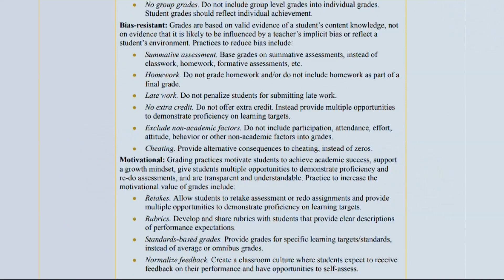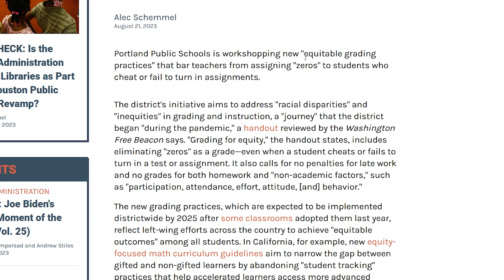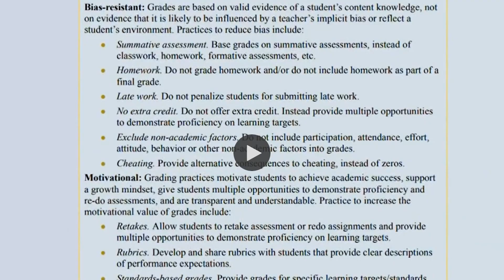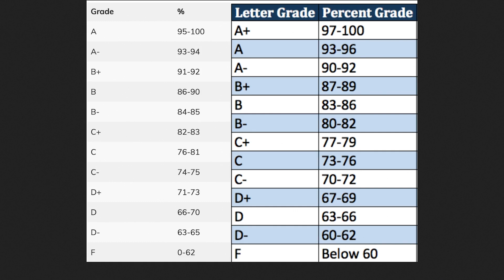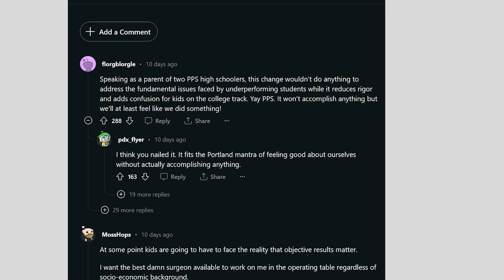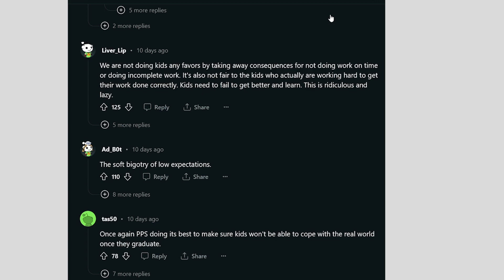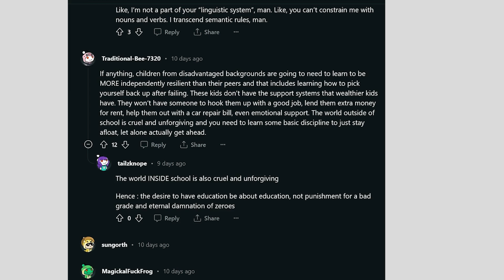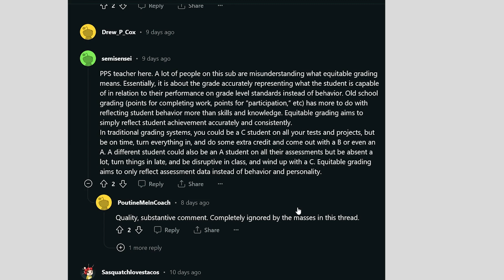Portland Public Schools Equitable Grading Backlash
Portland Public Schools is facing criticism and backlash for its proposal to implement equitable grading practices beginning in 2025, such as getting rid of zeros for homework & cheating and not penalizing late work. What's going on here, what are "equitable grading practices", and why should we just get rid of the 0-100% grading scale entirely?

Do Minimum Grading Practices Lower Academic Standards and Produce Social Promotions